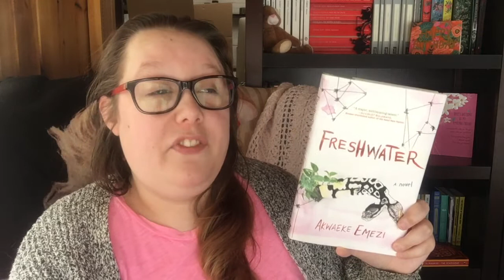Freshwater || Book Review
Videos Mentioned